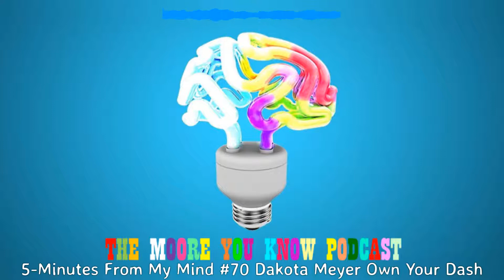5-Minutes From My Mind #70 Dakota Meyer Own Your Dash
Do you know the most important part of your tombstone?

Today Riley discusses something he heard Veteran and PTSD advocate Dakota Meyer discussed on Joe Rogan's Podcast. This is to Own Your Dash, which is similar to Joe Rogan's motto he has discussed in the past that is to live like your the hero of your own movie. Riley explains what Dakota Meyer means by Own The Dash, the importance behind it, and how to do so.

Riley hopes you found value in this episode that will propel some aspect of your life. Sign up for CrowdQuestion free and follow The Moore You Know Podcast to ask Riley questions surrounding what was discussed.